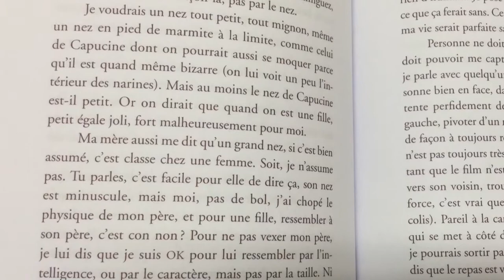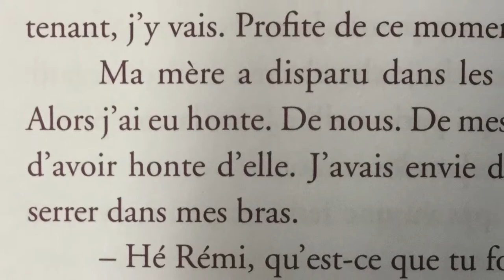Honte de Tout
Les 4èmes 4 du Collège Gérard Philipe vous présentent le recueil de nouvelles "Honte de Tout" de Carole Fives. Rencontres Littéraires de Cannes 2018